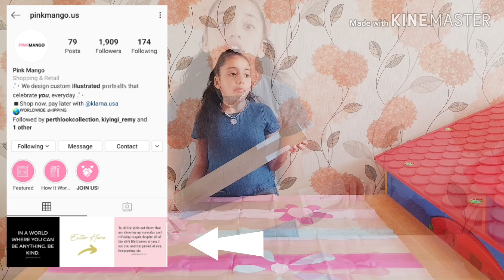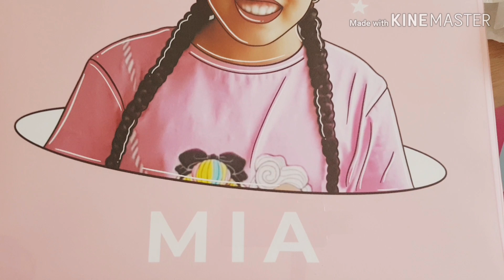My Personalised Pink Mango Poster Ad 🌸🌺🖼️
What's up YouTube friends🌸
Thanks for coming by my channel again. I feel very lucky to have received this amazing digital poster of me done by pink mango so a huge thanks to you! It looks amazing! Take a Look at all the little details they have captured on this poster. I love the design I chose for this poster. You guys noticed the halo around my head 😇 with those white stars dangling off them, I look super awesome on it 😜💫

Thanks again pink mango! 💗

Credits to my sister Alisha for editing all my videos on my YouTube channel. I've added the links to my sister's social media sites below. So don't be shy add and follow her and most of all go show some love 🌸 Thank you Friends! 😊

alishajune20